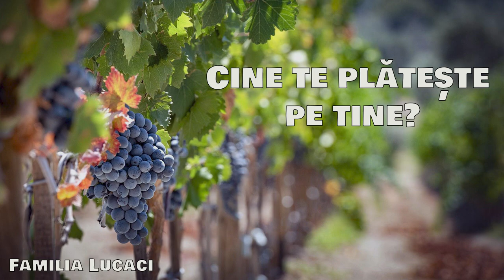Cine te plătește pe tine ? - Povestioară [Familia Lucaci]